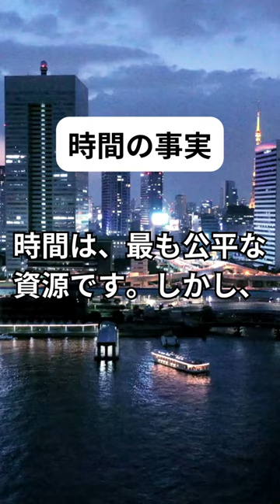朝の名言です！ その2#名言＃short#大谷翔平＃中村天風＃脳卒中＃ツルニンジン＃健康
朝の名言です！その2
この動画では、[朝の名言です！]について詳しく解説しています。また脳出血やツルニンジン酒に興味がある方は、ぜひ最後までご覧ください。名言

　ショート動画も配信しています。
👉　朝の名言です！

👉七福神のTシャツも売っています。

👉NTTPCが提供する共用サーバー「WebARENA SuiteX」は、
【ネットワーク1Gbps共用回線】×【稼働率99.97％】高速・安定のビジネス向けレンタルサーバーで私も使っています。

重度の脳出血で倒れた 闘病記 です。
高次脳機能障害 、左片麻痺、
家族に裏切られこのような障害をどうやって克服したか！
皆さんのお役に立つはずです！
このたび、アマゾンのキンドルで本を作成しました。
私の電子書籍が Kindle から出ました よろしくお願いします。
👉重度の脳出血　闘病記 上巻です。
👉重度の脳出血　闘病記 下巻です。

母親の難病リウマチが治りました。
ツルニンジンは万病に効くと言われています。
私も万病に効くことを実感しました。
抗がん剤の副作用にも効くということも
金沢大学付属病院より検証されました。
『ダウンタウンDX』(日本テレビ系列)の番組内で、勝俣州和さんが
「ツルニンジン酒」を紹介していました。
勝俣さんは、「ツルニンジン酒」の効能を大絶賛！
上のところをクリックしてもらいますと私の本のページに飛びます。